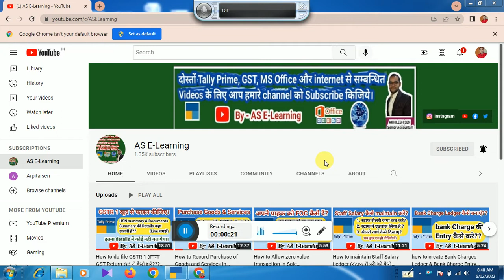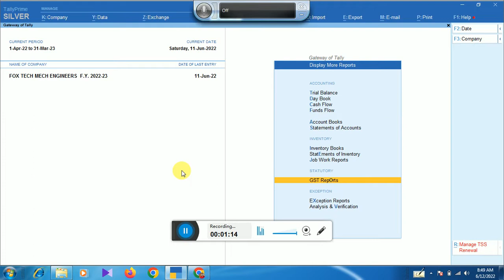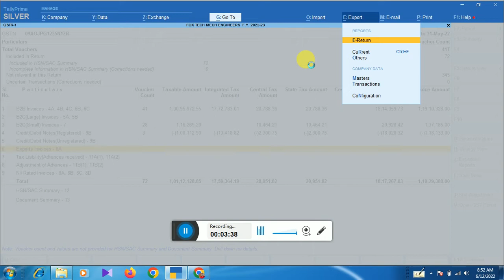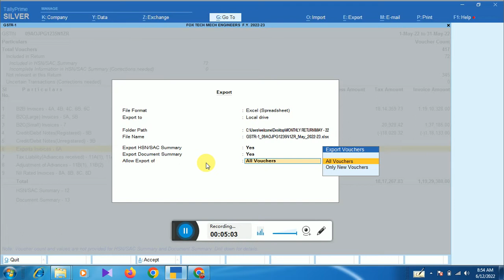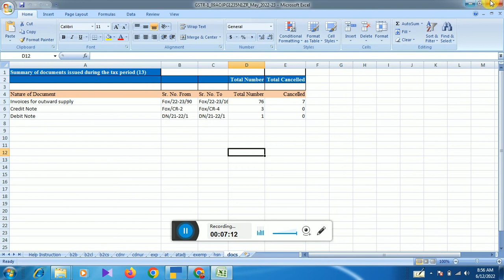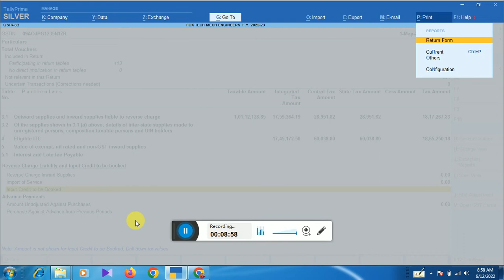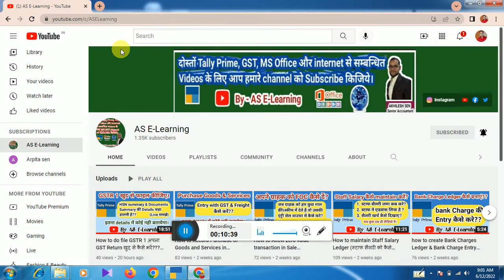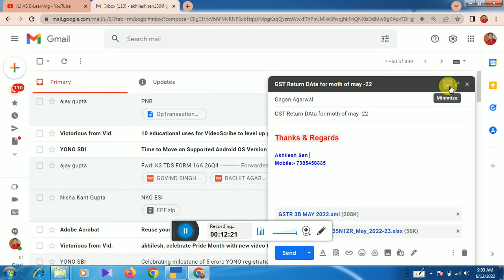How to send Monthly Return Data to CA अपने CA को GST Return का डेटा कैसे भेजें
Hello dosto, aaj main apko bataunga ki apna CA ko GSTR 1  and GSTR 3 B ka data kaise bheje
dosto agar aap Tally erp-9, GST, Income tax, computer, internet, MS Office etc. sikhana chahate h to hamare channel ko suscribe kare. kyoki hamare channel par sabhi video hindi me or asaan bhasha me banay jate h, aap hamare video se bahut kuch sikh sakte h.
dosto niche hamare socail media Account par hame follow jarur kare.
Telegram channel se judne ke liye link par click kre